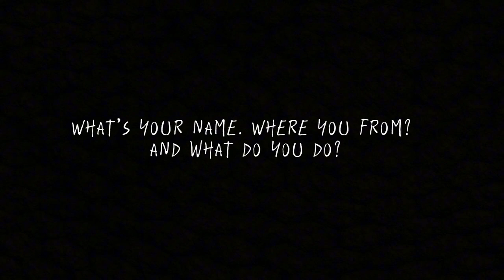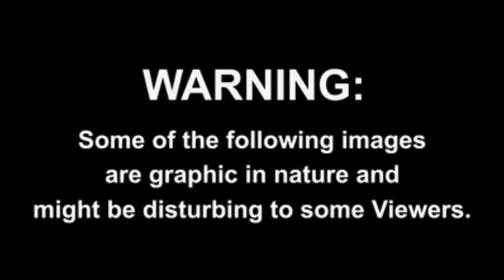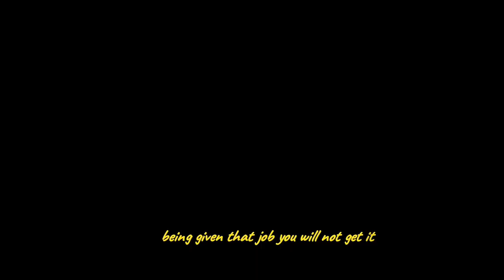Not Black Enough :Life As A Black Model In The Netherlands w/ Melbury Badejo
In this candid interview, we sit down with Melbury Badejo, a trailblazing Black male model in the Netherlands, to explore his experiences in an industry that often struggles with diversity and representation. Melbury shares his journey navigating the complex world of modeling while facing the challenges of not fitting into preconceived notions of what it means to be “Black enough.”

From breaking stereotypes, Melbury opens up about his path to self-acceptance and his mission to evoking emotions and redefining what it means to be neat, chic and gorgeous. Join us as we delve into the nuances of identity, race, and beauty, and how Melbury is paving the way for future generations of Black models in Europe.

If you’ve ever felt like you didn’t belong or weren’t enough because of your race, this conversation will resonate deeply.